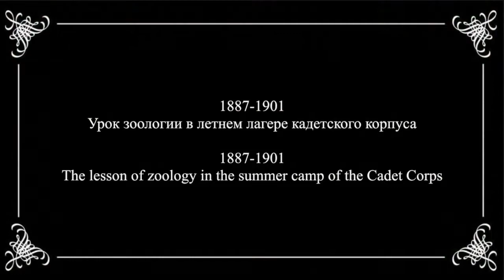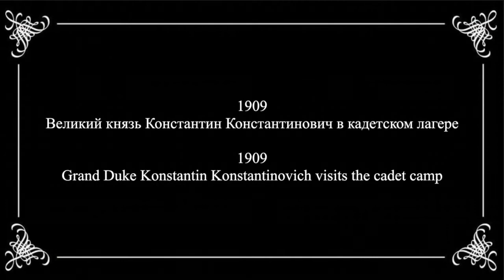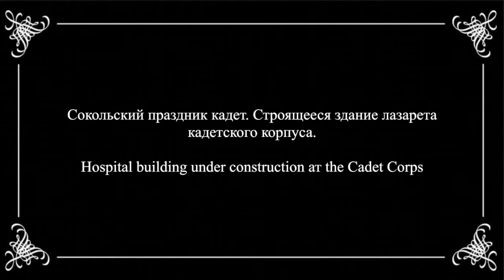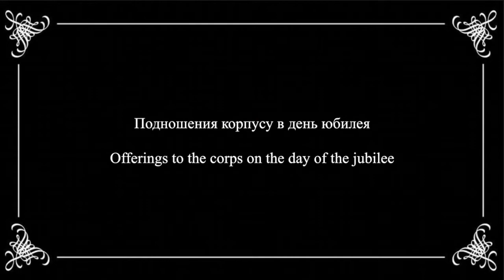Омский кадетский корпус / Omsk Cadet Corps 1887-1913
Омский кадетский корпус
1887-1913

The Omsk Cadet Corps
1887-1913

The Omsk Cadet Corps (before 1925 - the 1st Siberian Emperor Alexander I Cadet Corps ) is the oldest and leading military educational institution in Siberia that has produced in its history a brilliant galaxy of marshals, generals, officers, sergeants and cadets, outstanding and well-known state, political, scientific and public figures. The Corps was one of seven cadet corps in pre-revolutionary Russia and the only one in Siberia to be patronised by a member of the Imperial family...
The Corps was founded on May1, 1813 as the Omsk Military Cossack School. From 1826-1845, regulations for the school were approved and the name changed to the "School of the Siberian Linear Cossack Army".The statute on the school stipulated that only the children of Cossacks of all ranks could enter the school. This was changed in 1833 when the school was granted permission to accept children from the noble classes from officers of regular troops and officials throughout Siberia. By so doing, the prestige of the school, increased manifestly.
In November 1845, the school was renamed, the Siberian Cadet Corps. During the reform of military education in 1866, the Cadet Corps was transformed into a military gymnasium . By so doing, pupils included those of non noble classes, and the school lost its "closed" character and class division was eliminated. This also enabled civilian teachers to enter the school, where a number combined educational activity with research.
In 1882 the gymnasium was again transformed into a cadet corps upon the accession of Emperor Alexander III. Instead of classes, companies were formed, headed by officers.Teachers were once again only officers and great emphasis was placed on parades and shows.
By 1900, the Khabarovsk Cadet School was established and the Irkutsk Cadet School was in the process of being created. As a consequence, the Siberian Cadet Corps lost its all-Siberian significance. By Order No. 974 of September 18, 1907, it was renamed the Omsk Cadet Corps.
Today, in much altered circumstances, the Omsk Cadet Corps still exists.